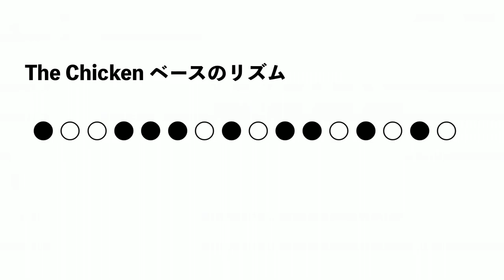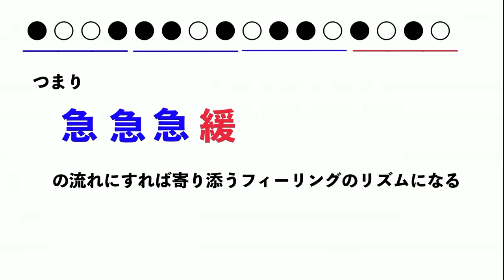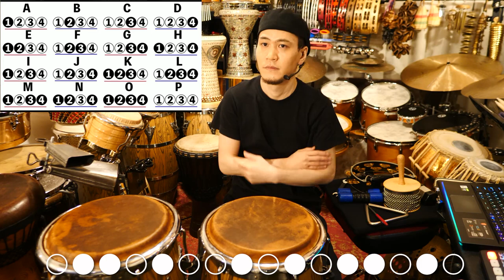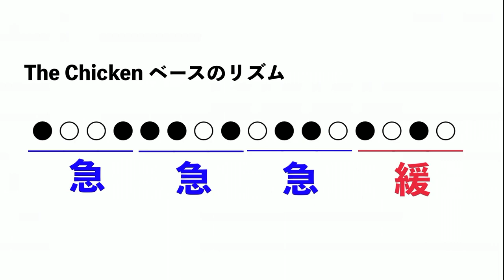【永久保存版】曲のベースラインからパーカッションのパターンを作る方法！【リズム・アレンジ・編曲】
🎥本動画はアレンジワークショップのダイジェストになります 全編はこちら

🎵動画内で使用した音源